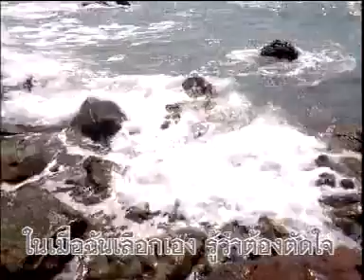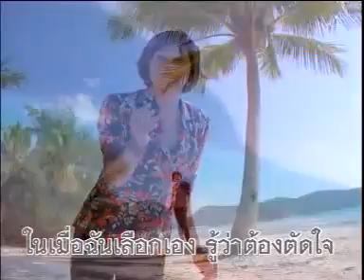กอดฉัน - อ้วน วารุณี